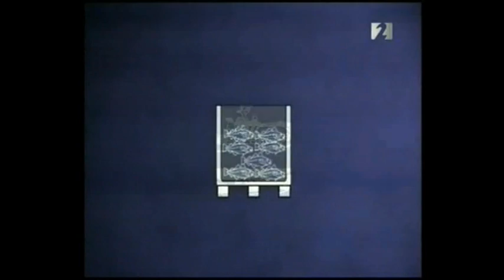Rannsókn á kvótasvindli útgerðarmanna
Fréttir Stöðvar 2 - 14. maí 2007.